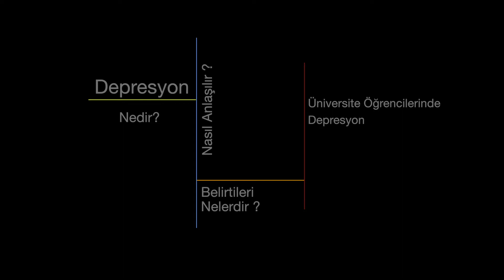Depresyonun Belirtileri Nelerdir?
İTÜ Psikolojik Danışma ve Rehberlik Bölümü Koordinatörü Cem Demirbaş, depresyonun belirtilerini anlatıyor.

İstanbul Teknik Üniversitesi, 1773 yılında “Mühendishane-i Bahr-i Hümayun” adıyla kurulduğu günden beri evrensel bilimin, teknolojik gelişmelerin, topluma katkı sağlayan projelerin öncüsü olmayı başarmış; bugün ise iki buçuk asırlık tarihiyle dünya çapında bir teknik üniversite olarak eğitim, öğretim, araştırma ve geliştirme çalışmalarını halen istikrarlı bir şekilde sürdürmektedir.